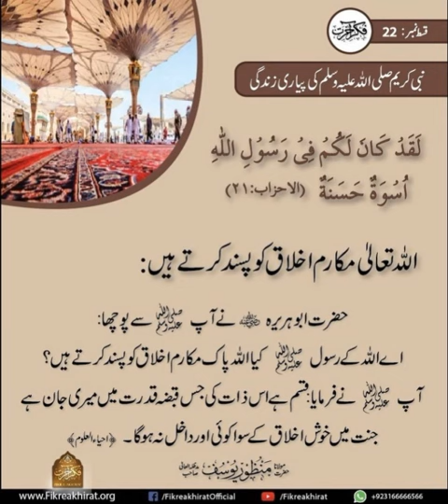Allah Talah Makaram Khalq Ko Pasand Karty hain | Hazrat Maulana Manzoor Yousuf Sahab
Nabi E Akram (S.A.W) Ki Pyari Zindagi.

اللہ تعالیٰ مکارم اخلاق کو پسند کرتے ہیں